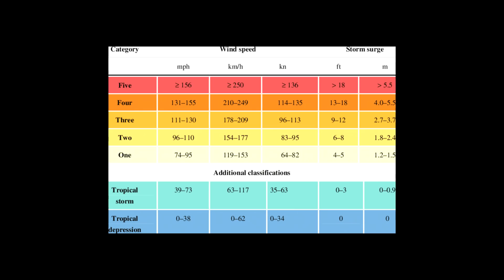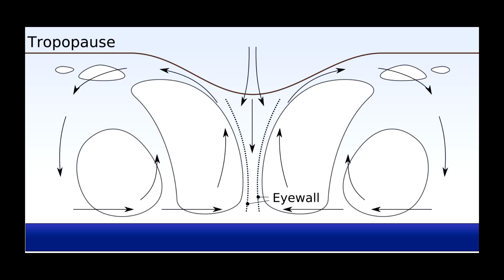Tajfuny tropikalne – czy grożą nam w przyszłości ekstremalne hiperkany?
W ostatnich dniach śledzimy doniesienia ze świata dotyczące spustoszeń jakie czyni huragan Dorian. Dlaczego cyklony tropikalne są coraz bardziej gwałtowne? Czym są hiperkany i czy mogą nam zagrozić? Zapraszam na film.

❗️Chcesz WESPRZEĆ projekt? ❗️

MUZYKA: "Earth from Space"
Kompozycja i produkcja: Łukasz Lewczuk